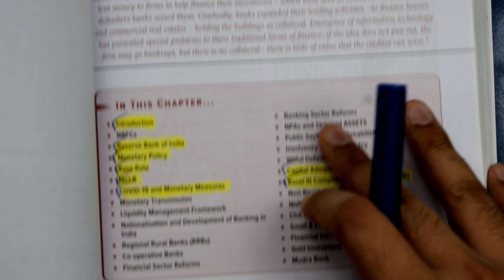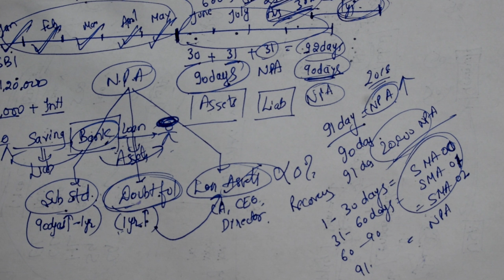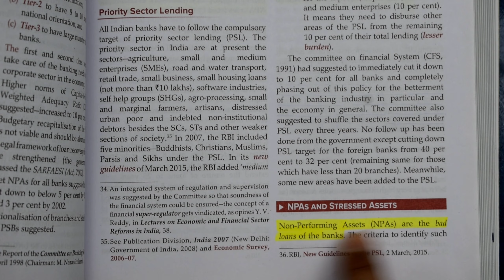#116 Indian Economy for UPSC CSE (Chapter 12:-Banking in India) Class 12.12 UPSC IAS # Banking